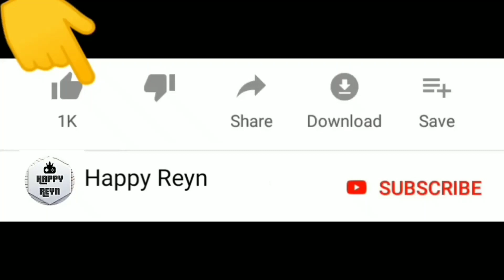Kejutan Buat Mafia Hitam | Sakura School Simulator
Welcome to channel Happy Reyn. Kali ini kita mau main game Sakura School Simulator,Kejutan Buat Bandit Hitam.

Seru guys !

Warm regards,

Happy Reyn
Happy Together !